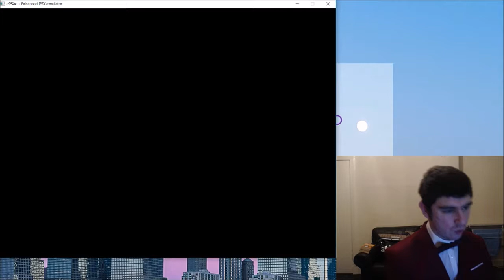Spiderman Rage Quit